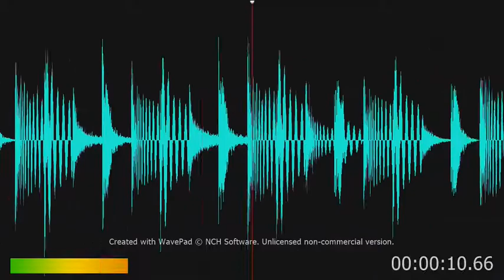Audience Hype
Exported in WavePad Sound Editor
Name: Auidence Hype
Short